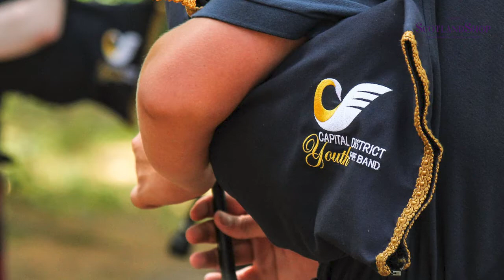Anna'nother thing about Tartan | Maureen Connor, director of the Capital District Youth Pipe Band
This week's Anna'nother thing about tartan is a very special one, as we will be hosting it from the Celtic Hall in Capital District, Albany - or, as we like to call it, our new Tartan Home. Not only that, we will also be joined by Maureen Connor, director of the Capital District Youth Pipe Band! We can’t wait to hear the story of our new local youth Pipe Band!

And what is more, the Capital District Youth Pipe Band uses the Clan Lindsay's tartan to honour Alexander Lindsay Glen. With Clan Lindsay being our clan of month, we of course had to find out what the story behind this connection was! Watch this space as we have an exciting blog about Alexander Lindsay Glen coming up on the 27th.

10 Queensferry St, Edinburgh EH2 4PG

Or check out our Events page and see where we are next popping up around the world